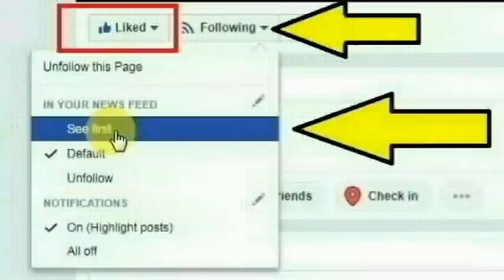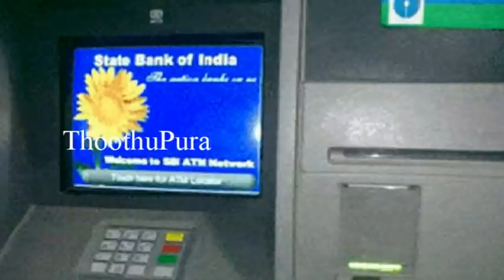ஆண்டிபட்டி அருகேயுள்ள கொண்டமநாயக்கன்பட்டியைச் சேர்ந்த மணிமேகலை செய்ததை பாருங்க | Thoothupura